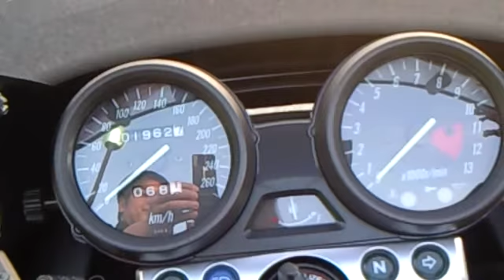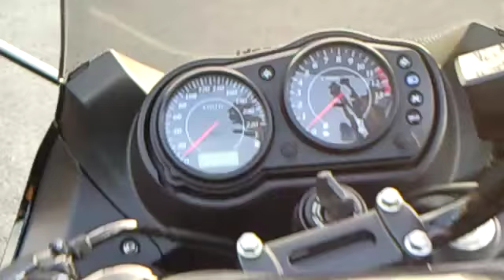美人美女ライダー遠方より来る ZXR250 ER-6 CB250F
THE BEST CAT　kitten catmeal catlunch catplate　猫鍋　ネコランチ

 Festival Racing Motorcycles

遠方より、友来る、
相模豊橋岡山舞鶴など各地から、
ありがとう聖ちゃんと仲間たち、

Kawasaki

ZRX1200R

ZZR1100

Z750S

ZEPHYR 750

ER-6

ZZR400

ZXR250

HONDA
hornet　250 ﾎｰﾈｯﾄ250 CB250F